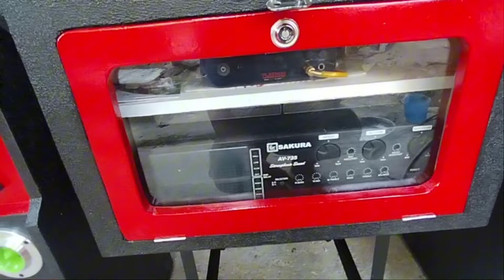Malinis Malakas, Bagong design, new modern' Videoke'